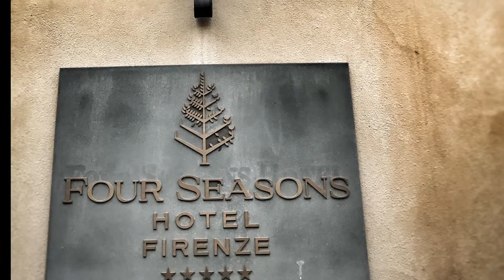Cynthia & Mitch - Florence